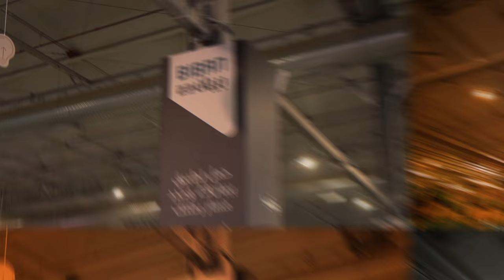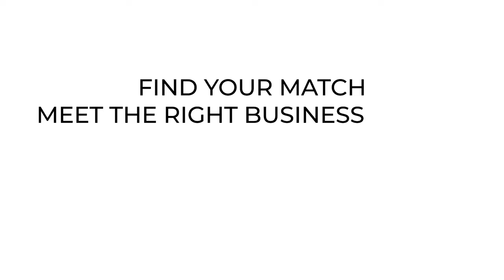AladdinB2B client testimonial | Georgi Katanov | Monshaat - Biban